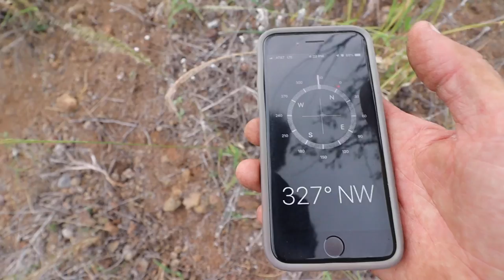EATING LIVE SCORPION TO SURVIVE & NEW CLUES FOUND with RIDDLE HIDDEN INSIDE MYSTERY STATUE!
Welcome secret Agents. On this mission Axel and his Dad find NEW MYSTERY CLUES AND A RIDDLE inside a mystery statue while in the Volcano crater. They also find a scorpion and end up eating it to show what it takes to survive! Again, they EAT A LIVE SCORPION! After that they follow the riddle to a secret hidden cave on the beach to look for more mystery clues. After exploring the cave the continue their journey. They think there may be a spy following them but they end up escaping. This treasure hunt is turning out to be way more intense than they ever could have imagined! Would you eat bugs if you had to? We are so glad that there were new clues found today, and that we can continue the top secret treasurehunt from the Game Master!

***Remember, never ever attempt to do what you see on this show. It is for demonstration and entertainment purposes only.***

Thank you Nick’s Sticks!